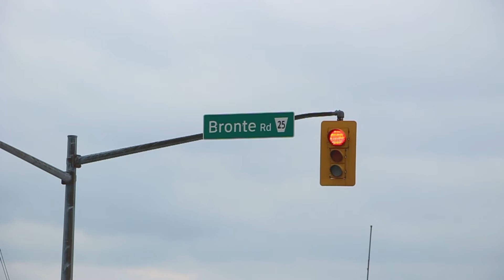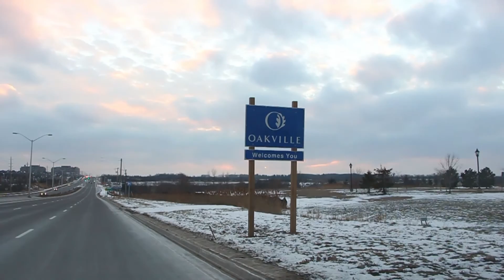Oakville Documentary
Grade 12 Com. Tech Performance Task